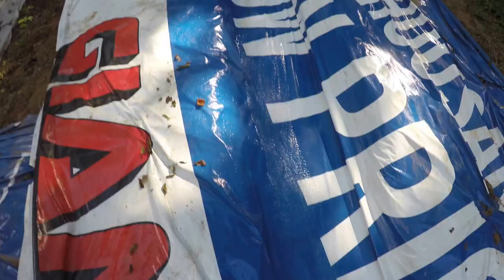ECYD Father & Son Campout, Washington DC 2016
In July of 2016, Dads with their sons came to Castleton, VA for an unforgettable Father & Son campout experience.  Activities included Rock Climbing, Canoeing, Water sliding into a creek, Cook-off, sports, talks, and daily mass.  Hope you like the video!